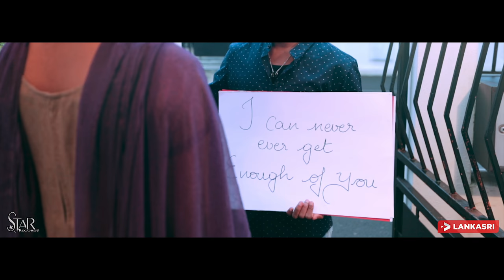Azhake - Vanothan Ft Rahul Nambiar & Mary Madona [Official Music Video]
Lyrics: Vanothan Ketheeswaran
Singer: Rahul Nambiar - Mary Madona (Urany)
Flute: Nadraj
Starring: Vanothan - Durga Sababady
DOP | Direction | Story | Screenplay | Editing: Arjanth Maharaj - Thajinthan Vijayakumaran
Mix | Mastering: Saitharsan
Label: Star Records

Get the Latest News & Updates of the following people involved in the music video: